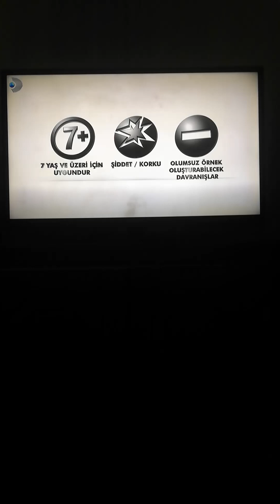Arka Sokaklar 15. Sezon 590. Bölüm İlk 8 dakika videosu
Arka Sokaklar 15. Sezon 590. Bölüm İlk 8 dakika videosu sizlerle böyle güzel ve özel @kanald @ArkaSokaklarKanalD 15. Sezon Bölüm videolarının devamının gelmesini istiyorsanız eğer @Osmanburakçelik olarak 3. Sezon Bölüm videolarıyla daha karşınızda olabilmek ümidiyle şimdilik kendinize çok iyi bakın sağlıcakla kalın Allaha emanet olun inşallah hayırlı akşamlar diliyorum herkese hoşçakalın.